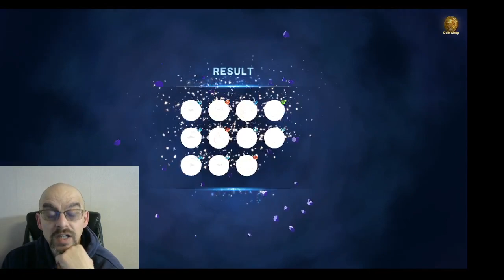More pulls and normal PvP. Asking Viewers for suggestions.